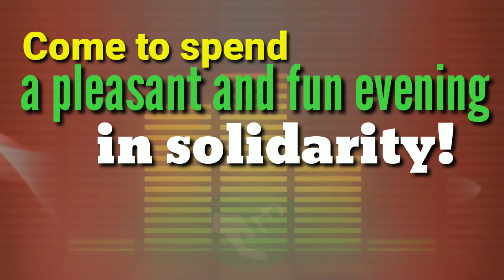Solidarity party IWGB 2019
Come to enjoy an evening full of prizes, dance, entertainment and many more surprises!